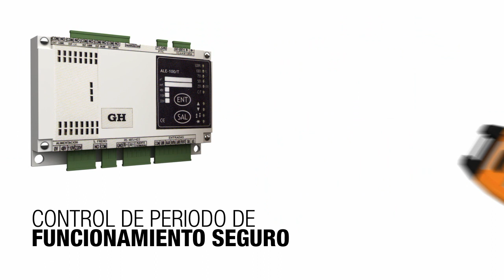GH Cranes and Components. GHB11 2013 The new generation - castellano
Nuevo polipasto moderno, ligero y robusto que requiere el mínimo mantenimiento. Componentes ISO FEM M5 caja reductora cerrada con engranes helicoidales. Acercamientos optimizados. Diseño modular 4/1, 2/1, 4/2. Sin contrapeso, reduce tensiones en la estructura.